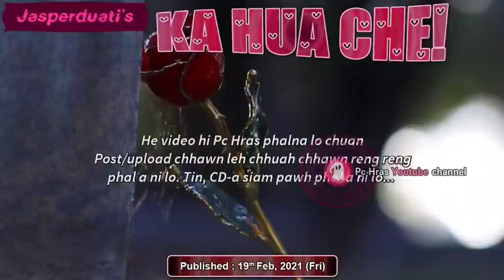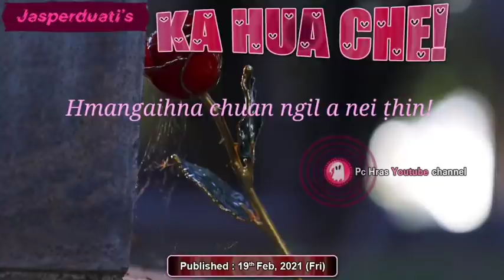Ka hua che! (by Jasperduati) A romantic story in Mizo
The story of a pathetic bachelor who is faithful to his love